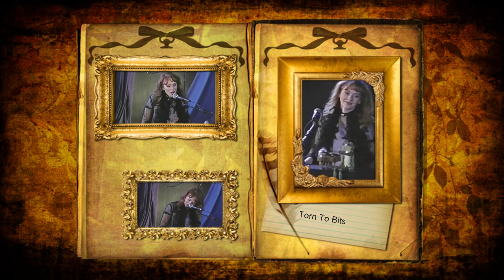Torn To Bits {from the Astrolabe Vault}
Live performance at the Astrolabe outdoor Amphitheatre, Ottawa, Canada.
Lyrics
Torn to Bits

It’s a short walk down, a cold lonely staircase
Watching for opening, I hear old cracks can be deadly
And my heads full of wine
And he’ll mistake it for frailty
And there’ll be an excuse to let the anger in

But I won’t be an angel
No I don’t heal
And I won’t be a victim
To fill one more selfish need
I believe that people die
Before they get their wings

Well you like to measure
And you like to win
And you’re quick to defence
And you like to punish
And you like to throw stones
And your dumb fumbling pride
It only holds you inside
Well I’ve liked people broken
Oh but baby, you’re torn to bits

So swipe me down, snub my pride
Show me all your smug ass ways
Oh  you’ve  hard, you’ve hard eyes to hold
And you’ve a hard, a hard edge to know

Oh yes, I’ve liked people broken
You’re torn to bit, you’re torn to bits, to bits, to bits